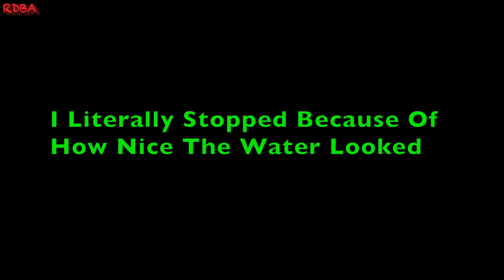New Trail ? / Really Dude ?